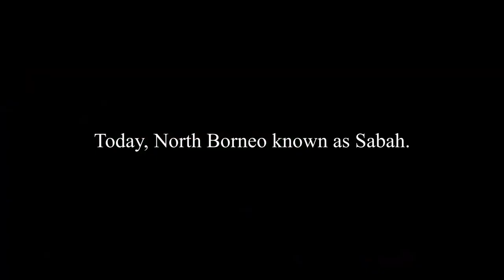Sabah (North Borneo) Now & Then. Episode 1.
When North Borneo achieved its independence through Malaysia on 16 September 1963, it changed its name to Sabah. The change of name was proposed as it was thought that the name was the original name of the state prior to western colonialization. However, the origin of the name Sabah was not popularly known and the provenance of the name continues to be discussed even until present day. Yet, when the name was introduced in 1963, it was embraced by the people of the state whole-heartedly, and without opposition. It also provided the people of the state a new identity, an identity which they became proud of. The paper will examine the many ideas proposed earlier behind the name of Sabah by examining various evidence. The paper will also trace the evolution of the use of the name over the past 130 years beginning with the Chartered Company era from 1881 to 1942 during which the use of the name was discouraged. The Japanese used another name for the state. It was during the Colonial Era starting 1946 that the term was gradually reintroduced, first, by some quarters in the colonial administration which saw the need to provide the locals with a rallying name, as part of the preparation for eventual self-government. The name was also actively promoted by a rising local leader, Donald Stephens, who believed that the name is the original name of the state. The final part of the paper looks at how the name has inspired new local/state identity within the new nation of Malaysia.

Malaysia
Sabah
North Borneo
Jesselton
Jesselton Port
Sandakan Old Town Market
Tawau Bell Tower
St. Michael Old Church Sandakan,
Signal Hill
Beaufort Town
Papar Bridge
Melalap Railway Station
WW1 Memorial Park